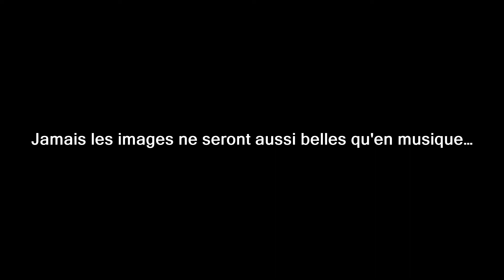QUELQUE PART À... OINGT ! (1)